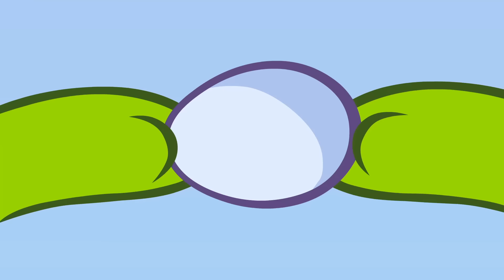Las Historias de Om Nom - Episodios Seguidos T23-T25 💚 Dibujos Animados para niños en Español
Disfruta el nuevo episodio de dibujo animado divertido para niños y adolescentes - Om Nom - Episodios Seguidos T23-T25.